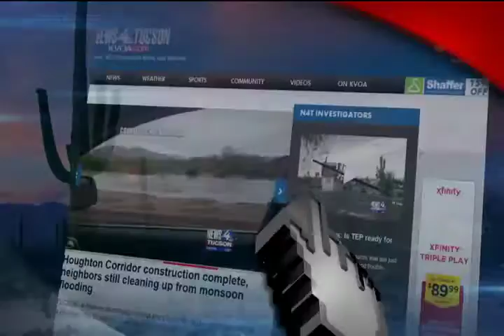Dedication To Life of Andrew Valdez; His Influence on AZ Wildcat Football Team Lives On!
A teenager battling cystic fibrosis utilizes the friendships he's made with players from the University of Arizona football team for inspiration to fight through his pain and suffering.

Teenager Andrew Valdez has been living his entire life with Cystic Fibrosis.  The die-hard Arizona Wildcat fan has to deal with extreme pain, suffering and breathing difficulties every day . One of the few "positives" in his life has come from the friends he's made on the Arizona football team.  The story introduces viewers to his daily fight, and how he's inspired by the AZ football team (and the players, are in turn, inspired by him).

Life Legacy

 Andrew Daniel Valdez returned to our loving God on Saturday June 20, 2015.

 Andrew’s valiant 19 year battle with cystic fibrosis inspired all who met him. Although the disease caused great suffering, Andrew found joy in life, and loved his family and friends deeply; always thinking of his father Art, and brother Arthur, before himself.

 Andrew cherished time spent playing video games with his brother Arthur and his faithful dog Mimi by his side, and cheering on his beloved UA Wildcat Football team with his father and brother.

 He was also survived by his grandmothers, Helen Valdez and Jennie Cisneros.

 He was grateful everyday for those caregivers from the Tucson CF Care Center, Diamond Children’s and UMC who supported him and became his friends.

 Those of us who were blessed to know him will forever have an Andrew shaped hole in our hearts. We find comfort in the knowledge that Andrew rests peacefully in Jesus’ loving arms, no longer suffering, and rejoices with his mother Lorita (Cisneros) Valdez, Grandfather Felix G. Valdez, and Tata Daniel Cisneros.